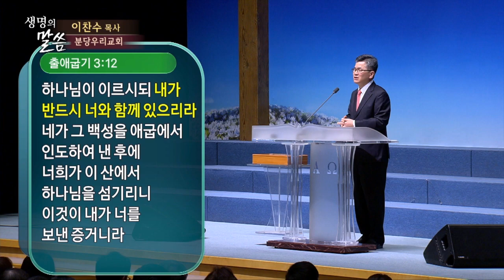[CTS2] 방황을 끝내고 | 분당우리교회 이찬수목사 [주일예배/설교]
설교 제목 : 방황을 끝내고

성경 구절 : 출애굽기 3장 1절 ~ 12절

1. 모세가 그의 장인 미디안 제사장 이드로의 양 떼를 치더니
    그 떼를 광야 서쪽으로 인도하여 하나님의 산 호렙에 이르매
2. 여호와의 사자가 떨기나무 가운데로부터 나오는 불꽃 안에서 그에게
    나타나시니라 그가 보니 떨기나무에 불이 붙었으나 그 떨기나무가
    사라지지 아니하는지라
3. 이에 모세가 이르되 내가 돌이켜 가서 이 큰 광경을 보리라
    떨기나무가 어찌하여 타지 아니하는고 하니 그 때에
4. 여호와께서 그가 보려고 돌이켜 오는 것을 보신지라 하나님이
    떨기나무 가운데서 그를 불러 이르시되 모세야 모세야 하시매
    그가 이르되 내가 여기 있나이다
5. 하나님이 이르시되 이리로 가까이 오지 말라 네가 선 곳은 거룩한 땅이니
    네 발에서 신을 벗으라
6. 또 이르시되 나는 네 조상의 하나님이니 아브라함의 하나님, 이삭의 하나님,
    야곱의 하나님이니라 모세가 하나님 뵈옵기를 두려워하여 얼굴을 가리매
7. 여호와께서 이르시되 내가 애굽에 있는 내 백성의 고통을 분명히 보고
    그들이 그들의 감독자로 말미암아 부르짖음을 듣고 그 근심을 알고
8. 내가 내려가서 그들을 애굽인의 손에서 건져내고 그들을 그 땅에서
    인도하여 아름답고 광대한 땅, 젖과 꿀이 흐르는 땅 곧 가나안 족속, 헷 족속,
    아모리 족속, 브리스 족속, 히위 족속, 여부스 족속의 지방에 데려가려 하노라
9. 이제 가라 이스라엘 자손의 부르짖음이 내게 달하고 애굽 사람이
    그들을 괴롭히는 학대도 내가 보았으니
10. 이제 내가 너를 바로에게 보내어 너에게 내 백성 이스라엘 자손을
      애굽에서 인도하여 내게 하리라
11. 모세가 하나님께 아뢰되 내가 누구이기에 바로에게 가며
      이스라엘 자손을 애굽에서 인도하여 내리이까
12. 하나님이 이르시되 내가 반드시 너와 함께 있으리라 네가 그 백성을
      애굽에서 인도하여 낸 후에 너희가 이 산에서 하나님을 섬기리니 이것이
      내가 너를 보낸 증거니라